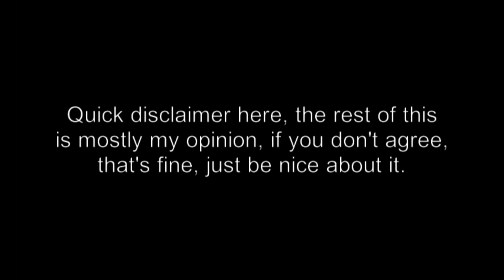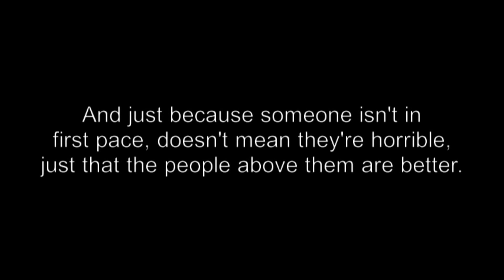BlackPink Member Rankings in Different Categories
It's okay if you disagree, but please don't be rude about it. Videos belong their owners -- credit to them.